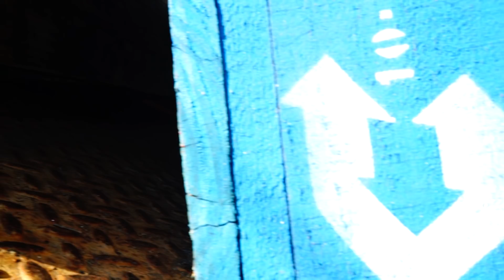Trellion trell Alot Of Noise pt2 Ft Sid dawg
shot by Splurge Films